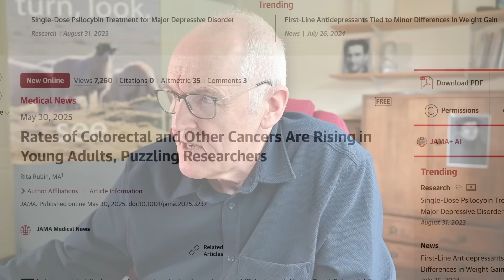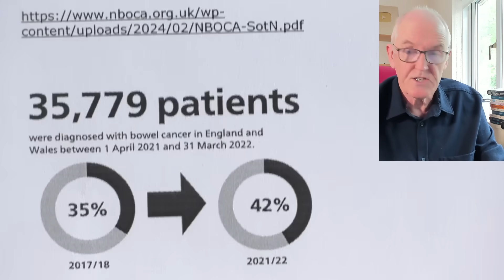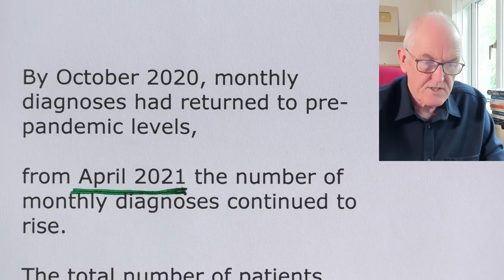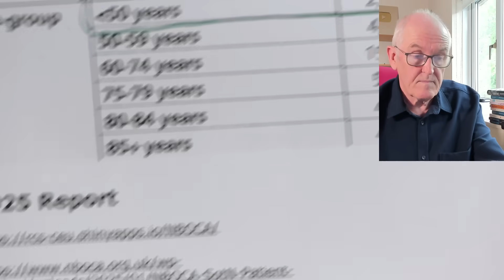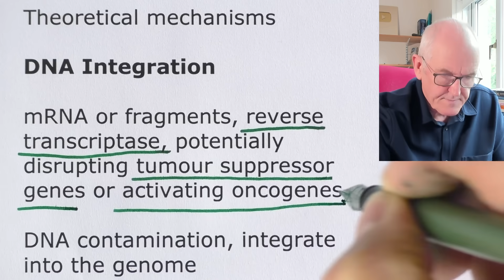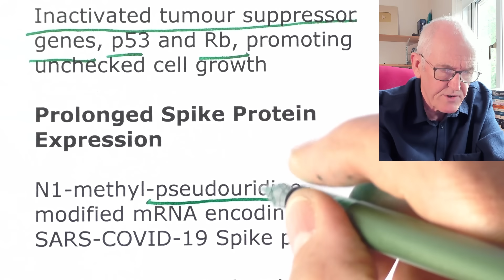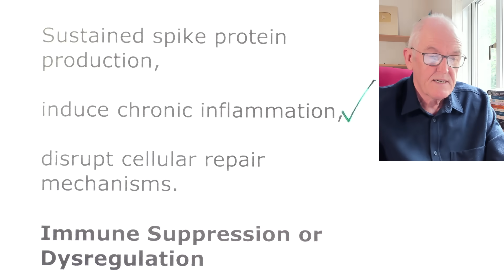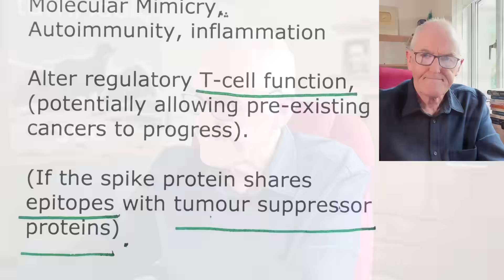Young cancers and mRNA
Colon cancer

Breast, prostate, lung, bowel, melanoma, kidney, lymphoma

Cause of cancer deaths, lung bowel

US data, 10.5% of newly diagnosed colorectal cancers now occur in people younger than 50

Expected to rise to 15% by 2030

Colorectal cancer is rising among people who are younger than age 50, and the reason for this remains unclear.

Index of suspicion at younger age

Anaemia, (red flag), SOBE, fatigue, pallor

Abdominal pain, bloating

Diarrhoea or constipation

Change in normal bowel habit, (looser, more or less often), 3 weeks

PR bleed, mixed, streaked, dark and tarry

Pencil stools

Feeling of fullness after passing stool

Straining

Abdo or back passage pain

Lumps or obstruction

Weight loss

DVT

Aetiology

Obesity

Physical activity

DM2

Diet

Microbiome, probiotics, prebiotics

Vitamin D

Smoking

Alcohol

Microplastics

Personal and family history

Adenomatous polyps

Lynch syndrome, hereditary non-polyposis colon cancer or (HNPCC)

mRNA injections

Rates of Colorectal and Other Cancers Are Rising in Young Adults, Puzzling Researchers

Incidence of 14 cancer types increased among people younger than 50 years.

9 of those cancer types, including colorectal cancer and breast cancer, also increased in some over 50s.

Factors

Increased imaging

But, many early-onset colorectal tumors diagnosed after symptoms

Hyuna Sung, cancer surveillance research, American Cancer Society

“Given that similar trends have been observed in the US and many other countries, it’s crucial for researchers to address how much of this is driven by shifts in risk factors versus changes in diagnostic practices,”

2024 report

38,604 patients

New diagnosis

2021 to 2022 = 35,779

2022 to 2023 = 38,604

By October 2020, monthly diagnoses had returned to pre-pandemic levels,

from April 2021 the number of monthly diagnoses continued to rise.

The total number of patients diagnosed with colorectal cancer during 2021/22 surpassed annual figures prior to the COVID-19 pandemic.

 2025 Report

The potential for mRNA vaccines to cause cancer
Theoretical mechanisms

DNA Integration

mRNA or fragments, reverse transcriptase, potentially disrupting tumour suppressor genes or activating oncogenes

DNA contamination, integrate into the genome

Contaminants in Vaccine Production

Pfizer COVID-19 modRNA vaccines also contained an SV40

Inactivated tumour suppressor genes, p53 and Rb, promoting unchecked cell growth

Prolonged Spike Protein Expression

N1-methyl-pseudouridine-modified mRNA encoding the SARS-COVID-19 Spike protein

Lipid nanoparticle (LNP) delivery to stem cells

Sustained spike protein production,

induce chronic inflammation,

disrupt cellular repair mechanisms.

Immune Suppression or Dysregulation

Molecular Mimicry, Autoimmunity, inflammation

Alter regulatory T-cell function, (potentially allowing pre-existing cancers to progress).

(If the spike protein shares epitopes with tumour suppressor proteins)